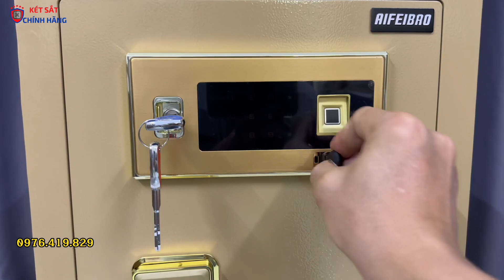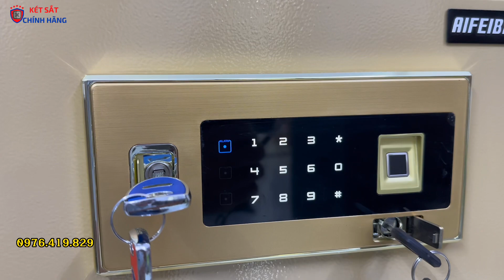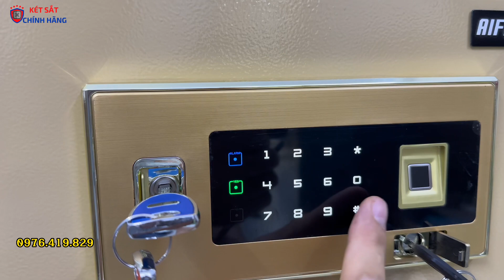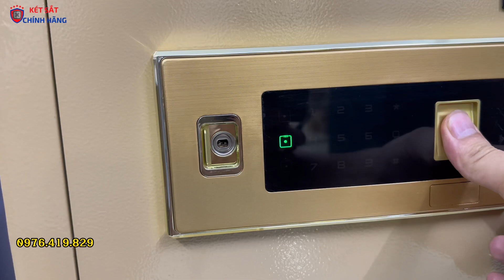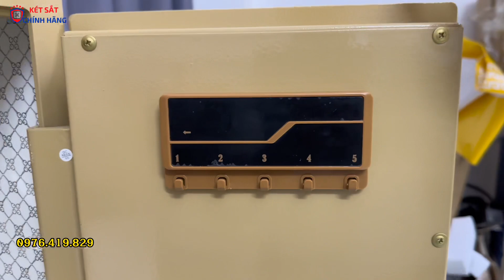Hướng dẫn sử dụng két sắt Aifeibao HK-MD-45BL, 60BL, 70BL, 80BL, 100BL Cách sử dụng két sắt aifeibao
Video này Đức Phương sẽ Hướng dẫn sử dụng két sắt Aifeibao HK-MD-45BL, 60BL, 70BL, 80BL, 100BL, Cách sử dụng két sắt aifeibao HK-MD-60BL chi tiết từ A tới Z. Xem hết video bạn sẽ biết
00:04 Cách mở két sắt aifebao bằng chìa khóa.
00:48 Cách cài đặt vân tay, mã số cho két sắt Aifeibao BL
03:27 Cách mở két sắt aifeibao các model BL
04:17 Cách reset két sắt về cài đặt gốc
Cách sử dụng két sắt aifeibao HK-MD-70BL
Cách sử dụng két sắt aifeibao HK-MD-80BL
Cách sử dụng két sắt aifeibao HK-MD-100BL
⛳ Showroom:
Báo giá két sắt Aifeibao mới nhất
- Két sắt Aifeibao HK-MD-45BL giá: 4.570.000đ
- Két sắt Aifeibao HK-MD-60BL giá 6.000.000đ
- Két sắt Aifeibao HK-MD-70BL giá: 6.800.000đ
- Két sắt Aifeibao HK-MD-80BL giá: 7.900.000đ
- Két sắt Aifeibao HK-MD-100BL giá: 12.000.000đ